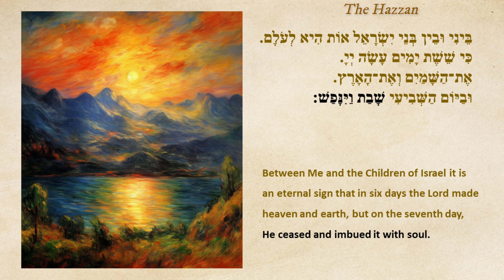We-Shamerú (Exodus 31: 16-17) Recited Friday nights before the Amidá prayer